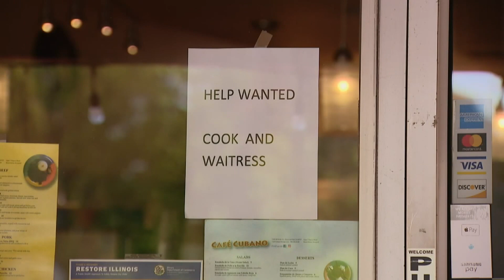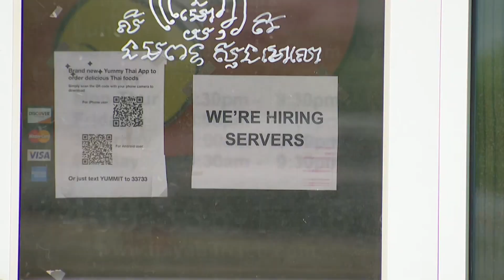Sept. 8: Earlier retirement, planning a parade, and the hardest working states